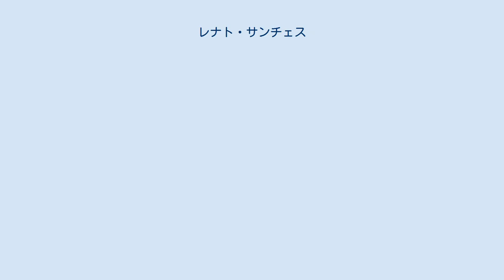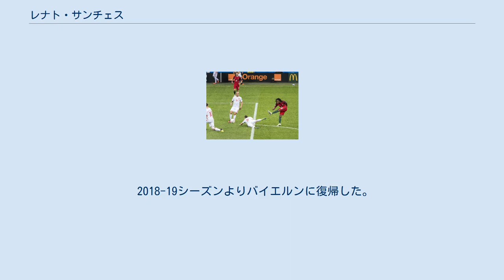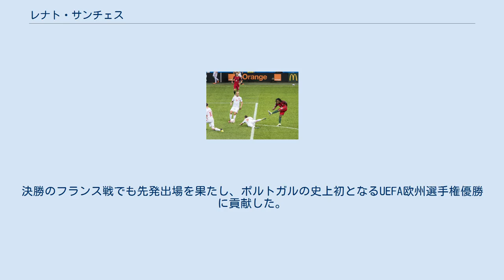レナト・サンチェス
サントメ・プリンシペのサッカー選手
レナト・ジュニオール・ルス・サンチェス（Renato Júnior Luz Sanches、1997年8月18日 - ）は、ポルトガル・リスボン出身のサッカー選手。
LOSCリール・メトロポール所属。
「レナト・サンシェズ」と表記されることもある。
父親はサントメ・プリンシペ人、母親はカーボベルデ人。
 2006年に当時9歳で地元・リスボンに本拠地を置くSLベンフィカの下部組織に入団。
2014年からBチームのベンフィカBでプレーしていたが、2015-16シーズンにトップチームの監督であるルイ・ヴィトーリアに見初められトップチームの練習に参加。
2015年10月30日に行われたプリメイラ・リーガ第9節のトンデラ戦でトップチームデビューを果たした。
 複数のクラブへの移籍が報じられていたが、2016年5月10日、バイエルン・ミュンヘンへの移籍が発表された。
契約は2021年まで、移籍金は3500万ユーロ（43億円）。
移籍金はFIFA最優秀選手賞受賞や代表入りなどのパフォーマンス次第で、最大4500万ユーロが支払われることになる。
またサンチェスはバイエルン・ミュンヘン史上初のポルトガル人選手となった。
9月9日、第2節のシャルケ04戦で初先発をし、移籍後初出場を果たした。
しかしシャビ・アロンソやアルトゥーロ・ビダル、ハビ・マルティネスなどのライバルの存在や自身の不振もあって17試合の出場に終わった。
 2017年8月31日、スウォンジー・シティAFCへ1年間のレンタル移籍が発表された。
 2018-19シーズンよりバイエルンに復帰した。
9月19日、欧州CL第1節のベンフィカ戦で古巣相手に得点を決めて恩返しをした。
 2019年8月23日、リーグ・アンのLOSCリール・メトロポールと5年契約を締結したことが発表された。
 2016年3月26日に行われたブルガリアとの親善試合に74分から出場し、ポルトガル代表デビューを果たした。
 UEFA EURO 2016ではチーム最年少でメンバーに選出され、ラウンド16のクロアチア戦では途中出場ながら決勝点の起点になるなどポルトガルの勝利に貢献し、マン・オブ・ザ・マッチに選出。
続く準々決勝のポーランド戦では大会で初めて先発起用されると、代表初得点となる同点ゴールを挙げPK戦でも2番手のキッカーとして成功させる活躍で、2試合続けてマン・オブ・ザ・マッチに選出された。
決勝のフランス戦でも先発出場を果たし、ポルトガルの史上初となるUEFA欧州選手権優勝に貢献した。
 EURO 2016ポーランド戦の得点シーン